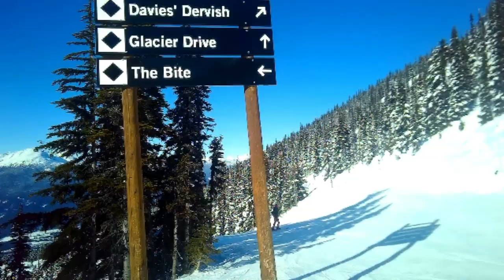Ski for the more mature person Whistler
My hubby at the age of 66 years old is learning to ski; this is not easy compared to learning at 3 or 5 years old.  It can be done; my husband is living proof that age is not the be all and end all. Take it steady but give it a go whatever you fancy doing.